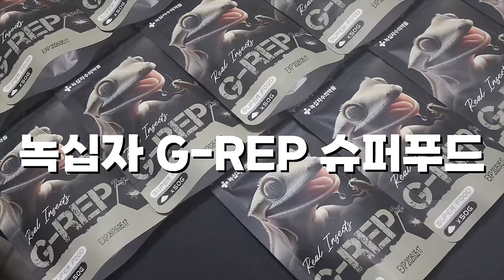미쳤습니다 60평 아파트를 파충류 1,000마리로 가득 채우셨네요ㄷㄷ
사업을 하시면서 순수 취미로 파충류 1000마리를 키우신다는 사장님 댁에 다녀왔습니다. 크레스티드게코,차화게코,가고일게코,리키에너스 그리고 다양한 파충류를 키우고 계셨는지 진짜 입이 떡 벌어지네요 ㄷㄷ

전국민의 즐거운 파충류 행사 '렙타일 페어' 예매처